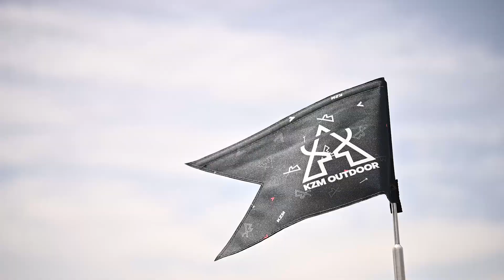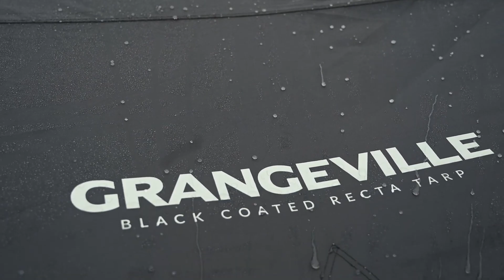2021新品KZM OUTDOOR Camping Equipment Making Flim#KZM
2021 KZM新品影片，獨特又有質感的露營裝備
讓大家在戶外露營也能享受🤙🏻高級有質感的生活
💡如果對商品有興趣或者疑問歡迎下方

📣更多哈露營訊息請追蹤
🔥哈露營KZM FACEBOOK:

❤️企業合作請聯絡請洽❤️